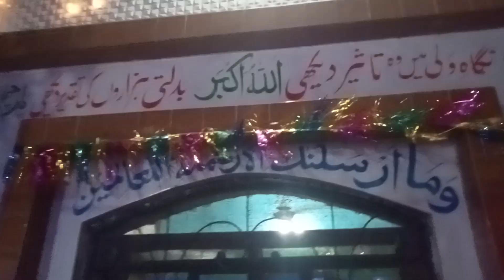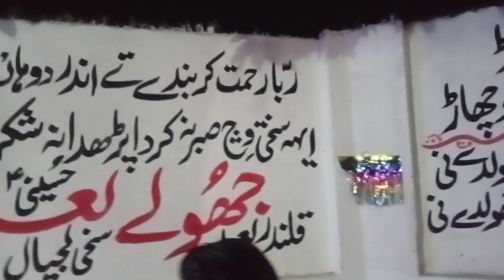Syed shoqat shah badshah Langar Taqseem Kartay howay Syed zikriya shah